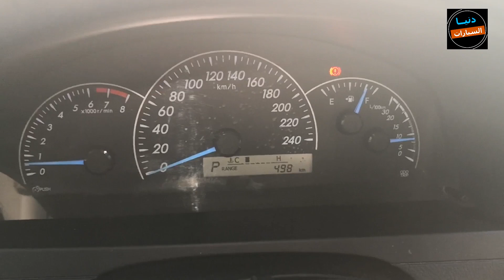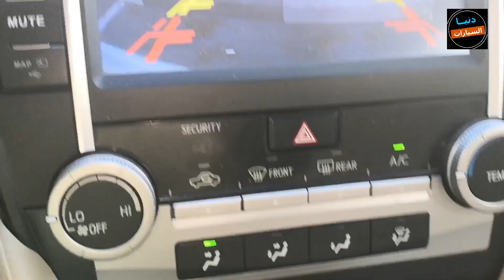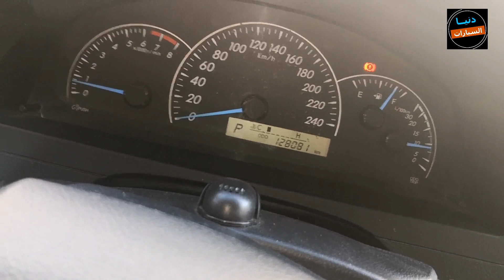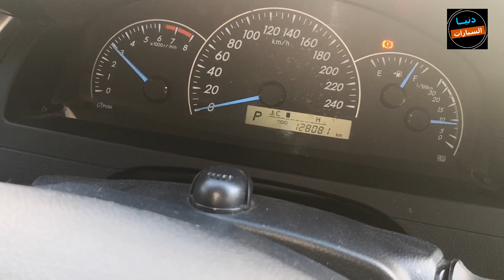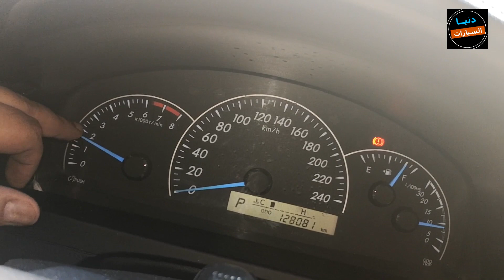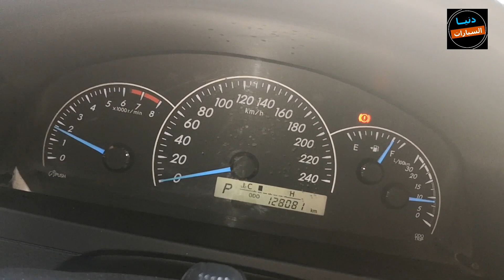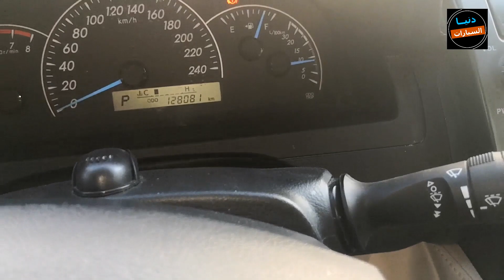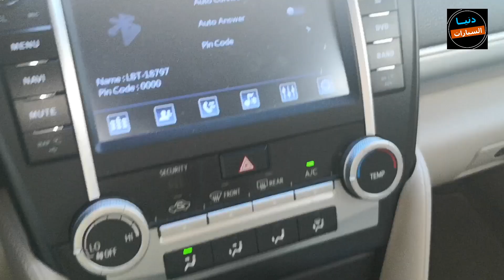كيفية فحص السيارة المستعملة قبل الشراء | كشف حالة المحرك والجير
كيفية فحص السيارة المستعملة قبل شرائها (الحلقة الأولى تحدثنا فيها عن فحص الطلاء والحوادث السابقة) ستجدونها على الرابط التالي:
في هذه الحلقة الجديدة من قناة دنيا السيارات، نقدم لكم الجزء الثاني من موضوع (أسرار وكيفية فحص السيارة المستعملة قبل شرائها بدون أدوات) وهو مفيد أكثر للسائقين الجدد والمتدربين على قيادة السيارات،الاوتوماتيك، علما بأن الفحص الموجود في الحلقة يمكنك إجرائه بنفسك بدون أي أدوات، وبه الكثير من الأسرار التي يقوم بها التجار أثناء فحص السيارات التي يشترونها.
ونقدم لكم تفصيلاً في هذه الحلقة كيفية فحص ناقل الحركة الأوتوماتيكي الجير بوكس، وكيفية فحص محرك السيارة المستعملة قبل الشراء، وكيف تعرف أن عداد السيارة ملعوب فيه من خلال مؤشرات بسيطة، وفحص عداد rpm، وعلامات تلف محرك السيارة، وكيف تعرف أن ماكينة السيارة نظيفة، وكيفية مراقبة محرك السيارة، وعلامات خراب القير الاوتوماتيك.
من المهم أن تشاهد هذا الفيديو إلى النهاية قبل الذهاب إلى مراكز فحص السيارات المستعملة قبل الشراء والحصول على تقرير فحص سيارة، كما يجب عليك البحث عن أفضل مكان لفحص السيارة قبل الشراء، وأفضل محطات الكشف على السيارات المستعملة، حيث أن هناك الكثير من أماكن الكشف على السيارات المستعملة وتتفاوت طريقة كل منها في الفحص، كما يختلف سعر فحص السيارة المستعمل من مكان لآخر.
علماً بأن هناك قلم فحص طلاء السيارات، وجهاز فحص دهان السيارات، وجهاز قياس سمك طلاء السيارات ( كاشف السمكرة )، وجهاز كشف وقياس دهان السيارة، يمكنكم الاستعانة بها وبعضها أسعارها رخيصة، وننوه إلى حضراتكم ضرورة أخذ الاحتياطات عند شراء سيارة مستعملة حتى تتجنبوا الوقوع في الخديعة من قبل بعض البائعين.
ونؤكد على حضراتكم جميعا، أن هذا الفحص مبدئي فقط، ونحذر من شراء أي سيارة بدون فحصها لدى مركز متخصص.
صفحة دنيا السيارات على موقع فيس بوك
الفيديوهات نقدمها في إطار سلسلة دروس تعليم قيادة السيارات الأوتوماتيك للمبتدئين وتعليم القيادة خطوة بخطوة، ونتمنى أن تستفيدون جميعا
فصول الفيديو
00:00 مقدمة
00:52 فحص ناقل الحركة الاوتوماتيكي- الجير
03:30 فحص المحرك
06:20 كشف التلاعب بعداد المسافة
08:35 فحص السيارات الألمانية
09:04 الانتباه لتنسيم الهواء وأصوات الديكور